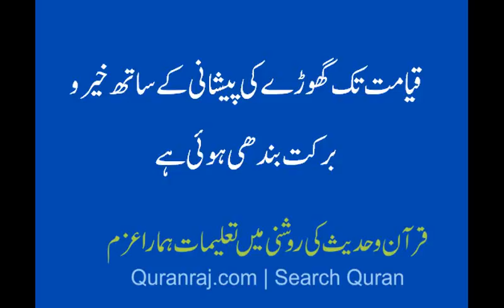Qaymat Tak Ghora Ki Peshane Ka Sath Khar o Barkaat